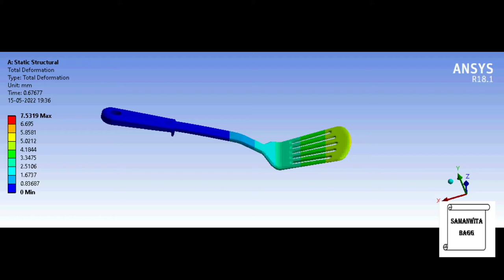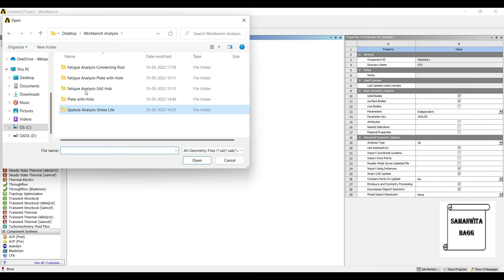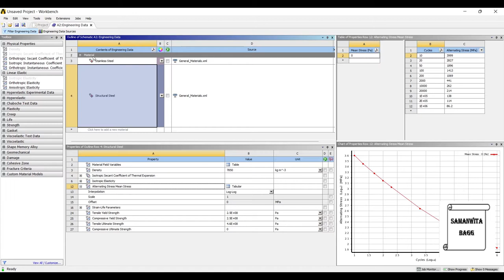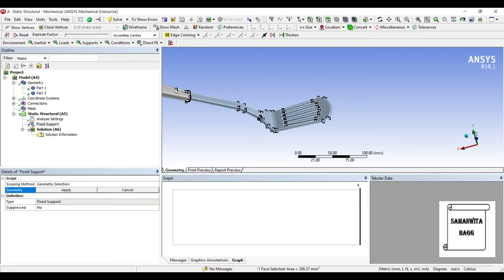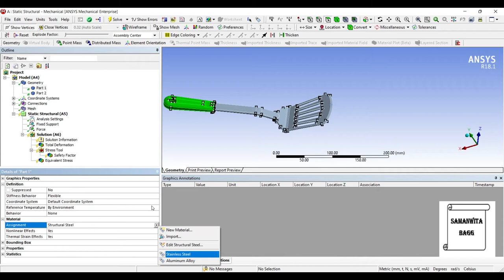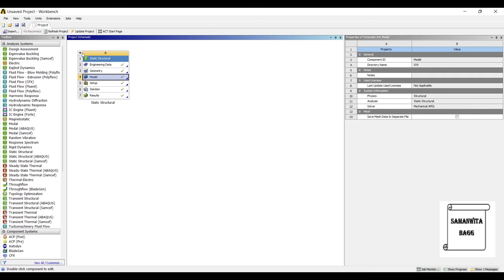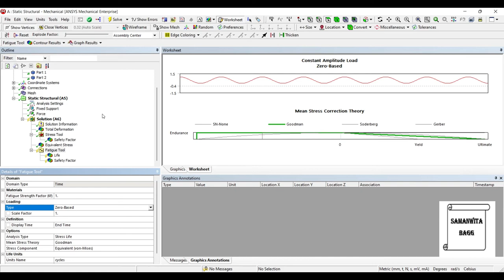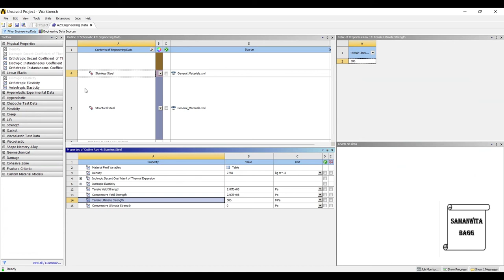Fatigue Analysis | Spatula | Equivalent Stress I Total Displacement |Yield Strength |ANSYS Workbench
This video shows how to analyze the fatigue failure of a Cooking Spatula using Static Structural Analysis of ANSYS Workbench.

0:00 Introduction
1:00 Start of analysis
1:33 Model setup
2:56 Import geometry
3:38 Meshing
5:25 Solution setup
7:34 Changing material to Aluminium alloy